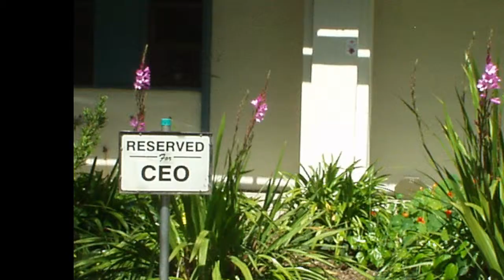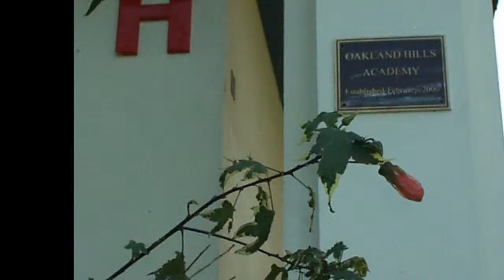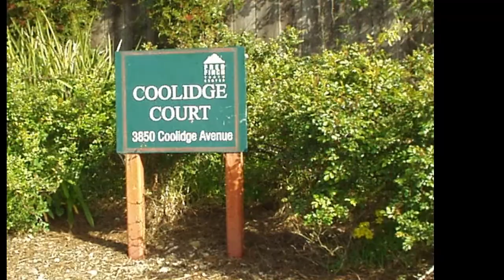FFYC: 7/7/2010 music Stevie Wonder, "I Wish."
California Natives and other Garden Plants: Brugmansia, Canna, Abutilon, Bearded Iris